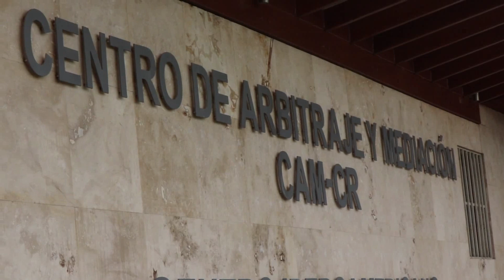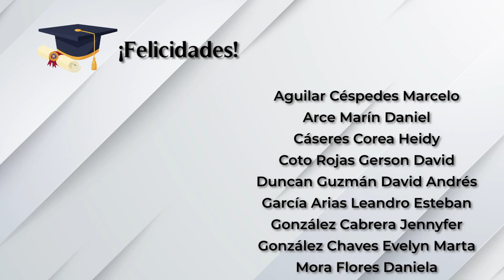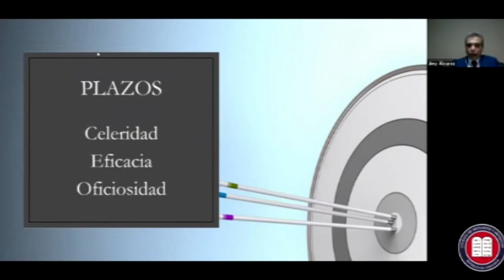Tercer Bloque Informativo con las medidas tomadas ante el Covid-19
Tercer bloque informativo con las medidas más recientes adoptadas por el Colegio de Abogados y Abogadas de Costa Rica ante el Covid-19